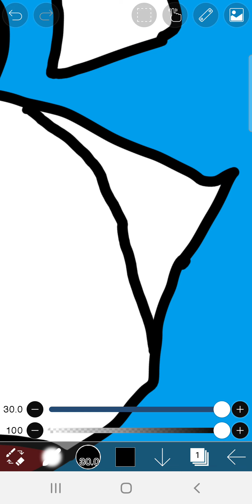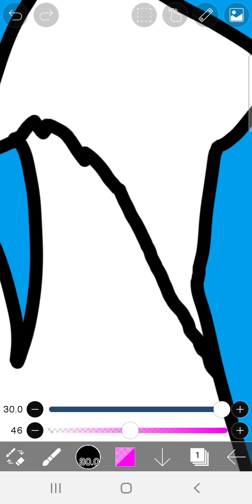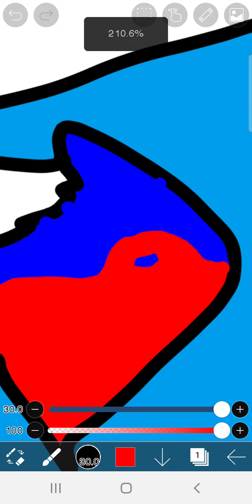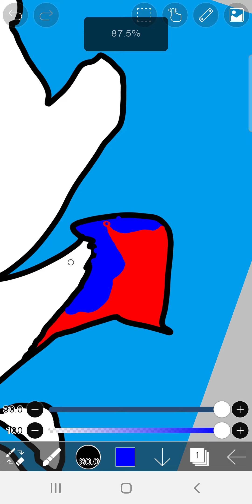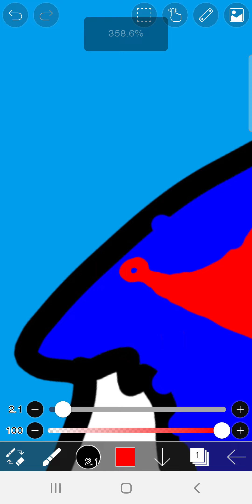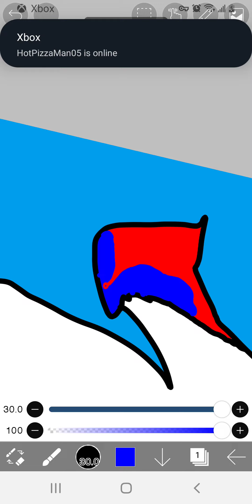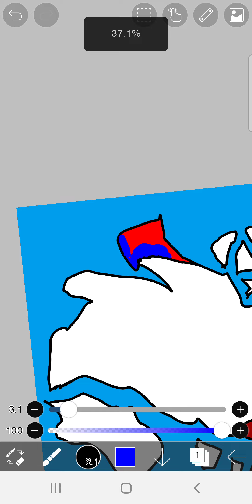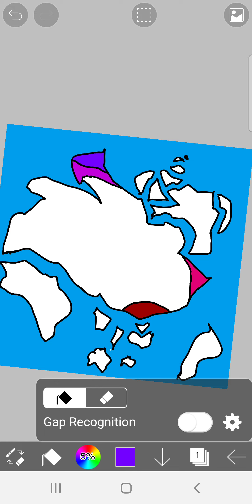Custom island native country test